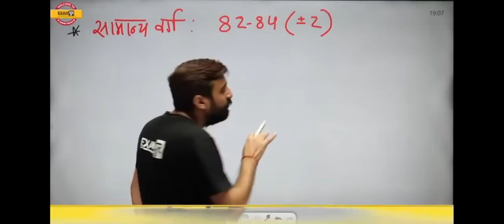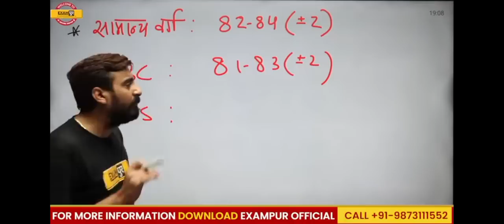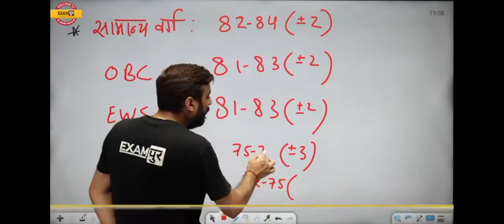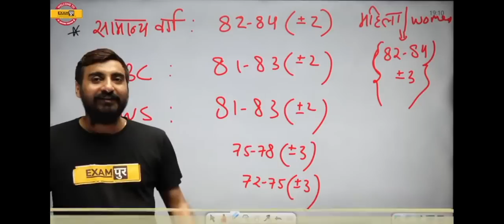Up Lekhpal "मुख्य परीक्षा" ये रही फाइनल "CUT OFF" ।। By Vivek Sir Exampur